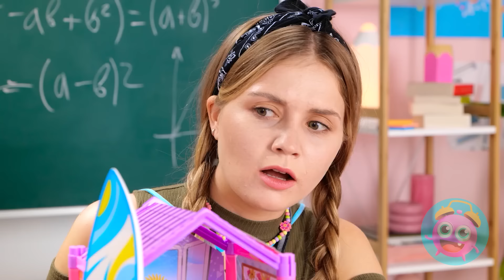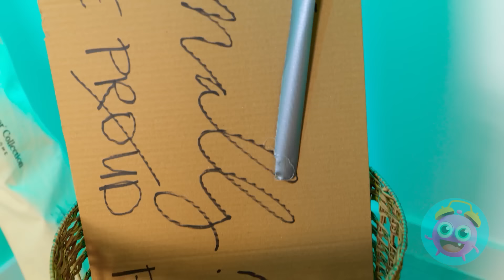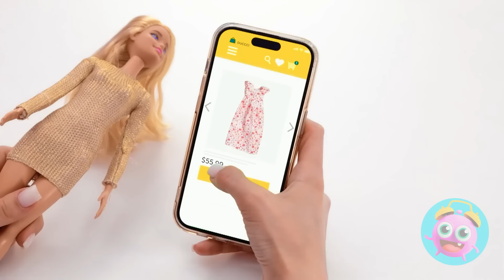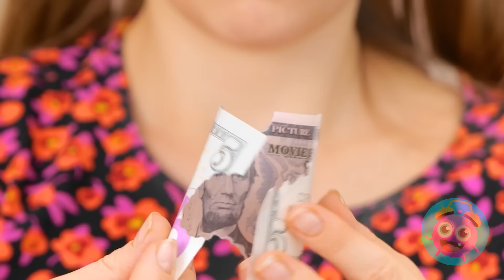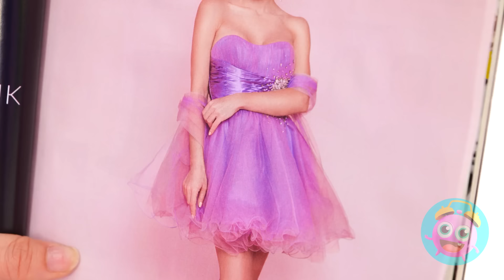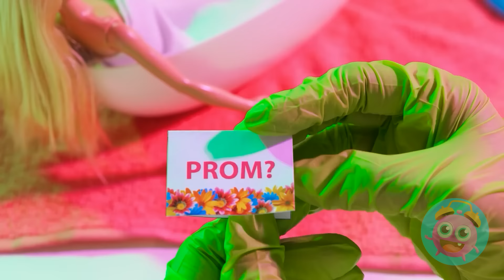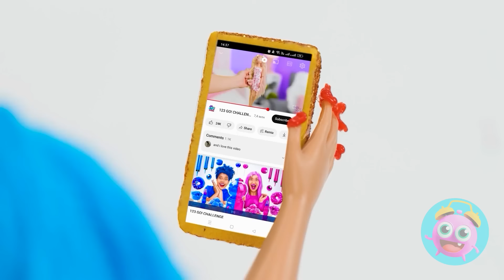DREAMS DO COME TRUE 💫 WE ADOPTED A BROKE BARBIE 🎀 Tiny Crafts VS Expensive Tech by Yay Time! STAR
💫 Witness the heartwarming tale as we ADOPT A BROKE BARBIE 🎀 Join us in transforming the once-neglected Barbie into a dazzling diva through creativity and innovation! 🌈🌟 From tiny crafts that bring her to life to jaw-dropping expensive tech upgrades, this video is a rollercoaster of emotions and inspiration! 🚀🔧
Are you Team Tiny Crafts or Team Expensive Tech? Cast your vote in the comments below! 🎉💕